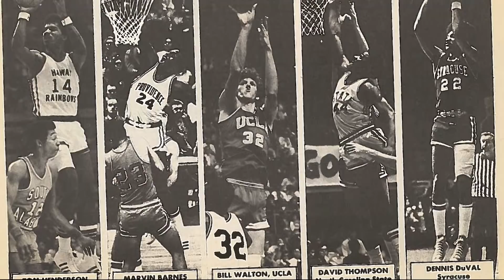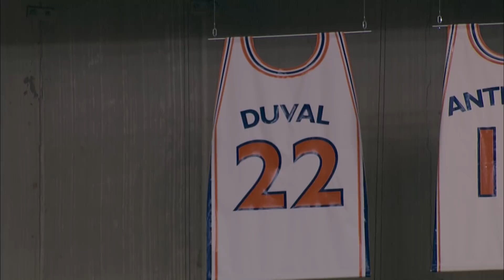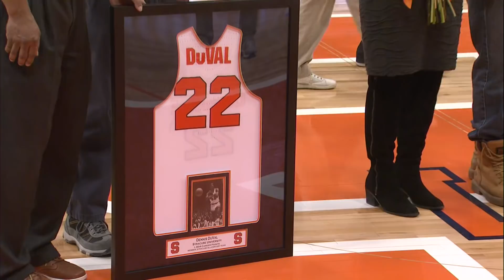Dennis DuVal Jersey Retirement Ceremony